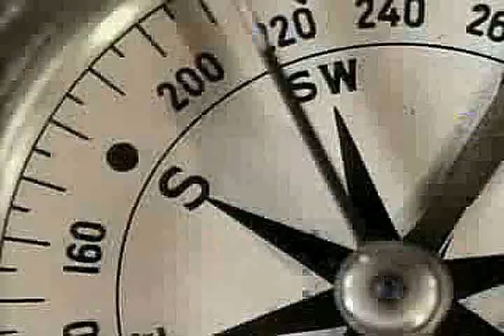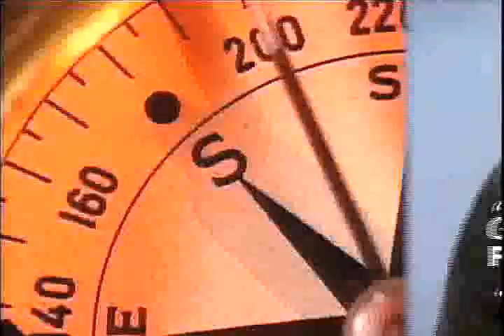"Due South" TV-SHOW INTROS [seasons 1-2 and 3-4]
this Canadian show was aired as seasons 1-4 but 1-3 elsewhere (since 3 & 4 were shorter)